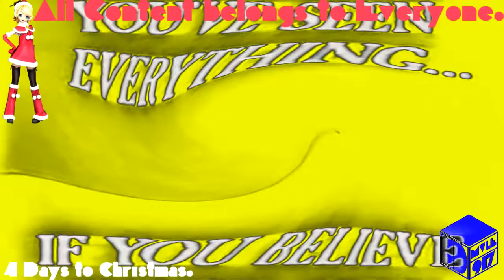(REQUESTED) They Came From Within (1975) Trailer In G Major 38